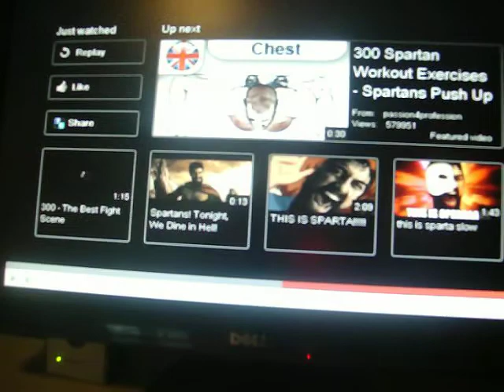300- This Is Sparta!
My Favorite scene from 300.